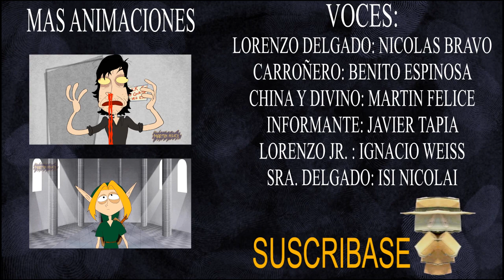LORENZO DELGADO INVESTIGADOR PRIVADO #5 | CARROÑA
Capitulo 5
Tras despertar de una pesadilla, Lorenzo se da cuenta que hay alguien tratando de matarlo.